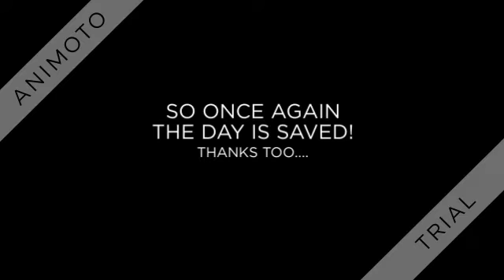BUBBLES 1 VS THE POWER-PUNK BOYS THE FINAL BATTLE!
ENJOY YOU-TUBERS!